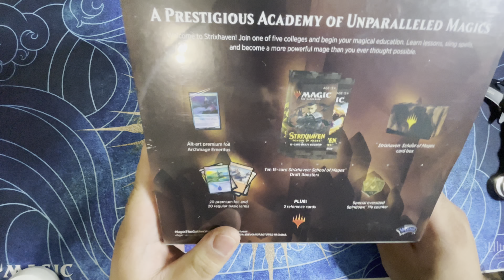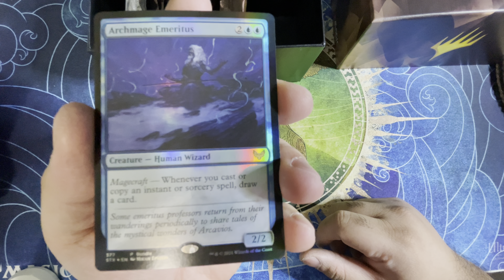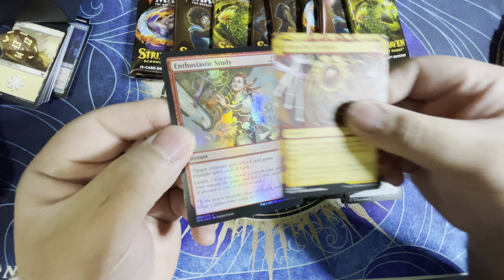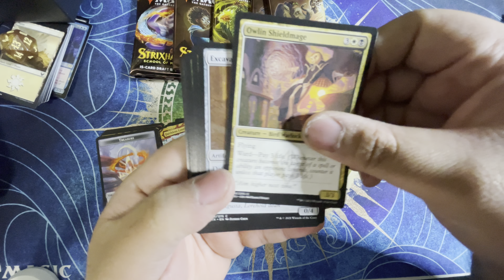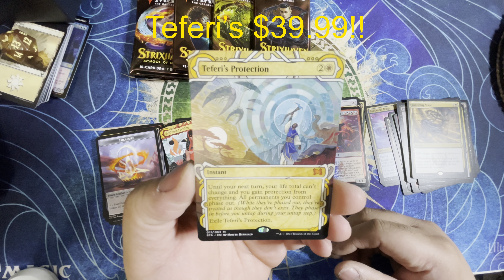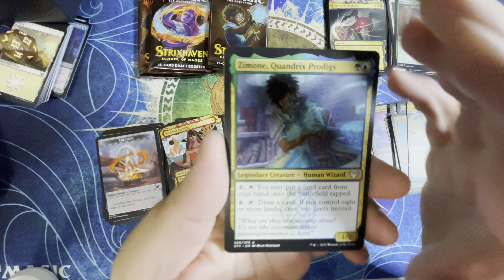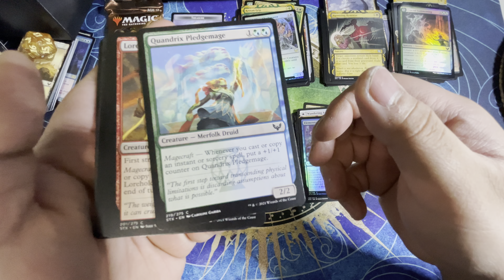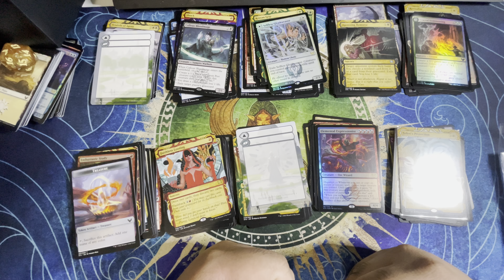Strixhaven Bundle LUCKY PULL!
Strixhaven School of mages Bundle. Opening a bundle box with an EXCELLENT PULL MYTHIC!!